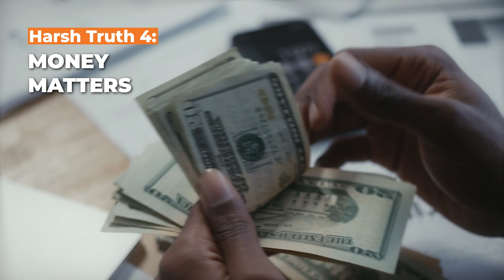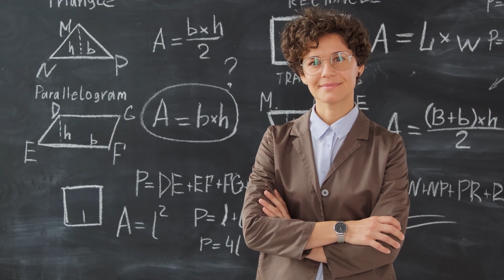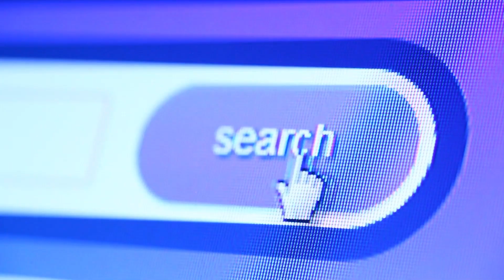20 Harsh Truths That You Need To Hear ASAP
Nowadays, it can often seem like the world is against us and nothing ever goes our way.

But that's not always true.

That's why we have prepared this video with 20 honest, yet at times uncomfortable truths that each person should hear in order to understand the world better and make wiser decisions.

The video will tell you things you may not want to hear but need to in order to see a clearer picture of your life and stop feeling so helpless. Get ready to face the facts…

1. The World is Not Out to Get You - The world is not against you so don’t take it personally. The world is indifferent.
2. We Judge Others by Action Not Intention - Our judgments of others are based on their actions, not their intentions.
3. You Are More Privileged Than You Think - A lot of people wish to have the things that you have right now.
4. Money Matters - Money is important and something we should be comfortable talking about. There is nobody who is poor or in poverty who didn’t wish they would have money.
5. Internet Debates Will Pass - Internet debates will be forgotten in a few weeks so move on and focus on what you can control.
6. You Will Not Figure Everything Out - Be empowered with the idea that you will not figure everything out. Nobody will ever have it all figured out. And you should feel comfortable with that idea.
7. Friends Can Turn Strangers - If you’re too busy to care about your relationship with your friends they might become a stranger to you.
8. It Is Okay to Be Wrong - Being wrong allows you to unlock opportunities for growth.
9. Not Everybody Wants to Be Your Friend - Not everyone will like you and that’s okay. Keep moving forward.
10. Sometimes You Need to Rely on Others - Greatest ideas and inventions come from humans spreading ideas to create something beautiful. Lower your expectations. Or raise them. But recognize that not everyone is built like you.
11. You Might Be the Problem - We might have a bigger part in the problem. Sometimes you just have to recognize that we are the root of the problem.
12. Bored People Complain - People who are bored always find something to complain so ignore them and stay focused on what you do.
13. Too Good to be True is Probably Not True - If something seems too good to be true, it probably is. Don’t go down that rabbit hole. Ignore them.
14. The Media Has an Agenda - The agenda of media is to get your attention. They need clicks, visits, and traffic.
15. Falling in Love With “Potential” Can Ruin Your Life - Do a gut check and ask around if an idea is worth chasing. Sometimes the answer might not be what you want, but what you need.
16. Graveyards Are Filled With Regrets & Unfulfilled Dreams - Cherish your time now. Take the risk. Take that shot. You’ll never know when life will end.
17. No One Will Remember You - In 150 years, no one will remember you. It is sad but true.
18. You Can Be Passionate About Something That Might Not Serve You - Just because you are passionate about an idea doesn’t mean it will give you value back
19. You Can Have Multiple Degrees and Still Be a Failure - Life is not fair. You can be good in school and don’t get what you want in life. You need to work on yourself to break into the rooms you want to get into.
20. Sometimes You Can Fail Even After Giving 110% - Sometimes even if you give your all, it will still not work out. And that's OKAY. Learn from your mistakes.